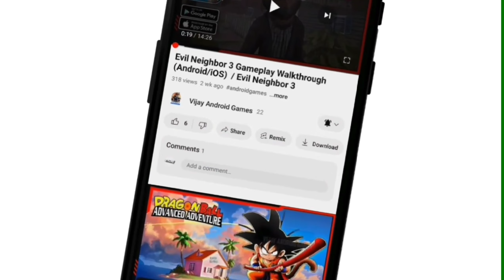The Last Barrier Gameplay Walkthrough (Android/iOS) / The Last Barrier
▬▬▬📥Download Links📥▬▬▬
iOS ►►